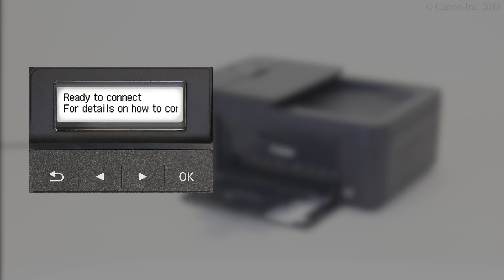Loading paper: for installation (TR4500 series / E4200 series)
Slide out the cassette.
Move the paper guides to the edges.
Load paper.
Return the cassette.
Open the output tray extension.